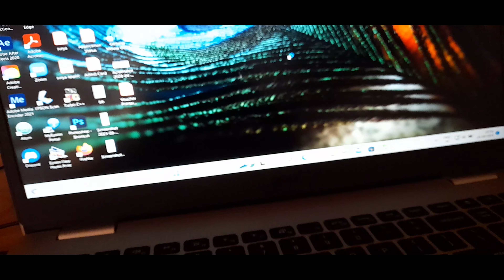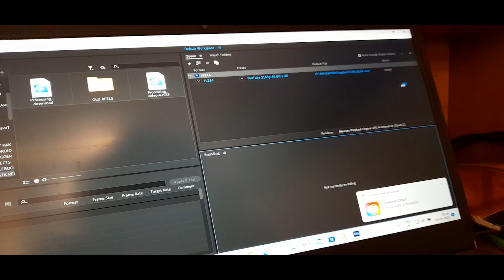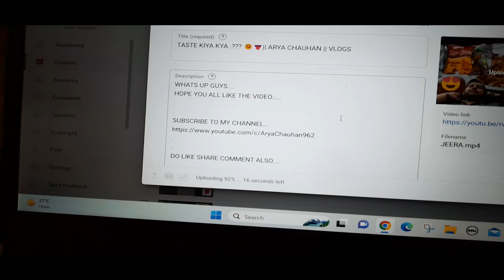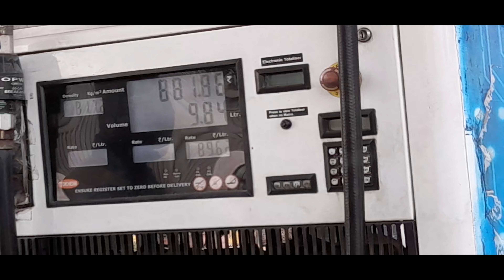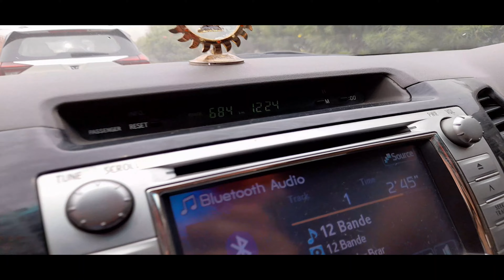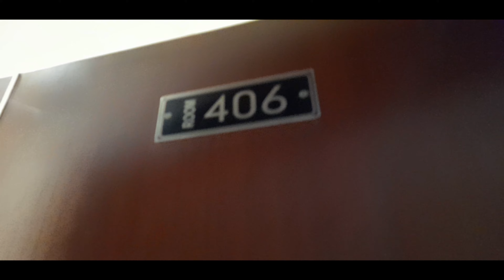UK JAATE HUE KYA HUA..??🤯🥺|| ARYA CHAUHAN || VLOGS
SOCIAL MEDIA HANDLES.